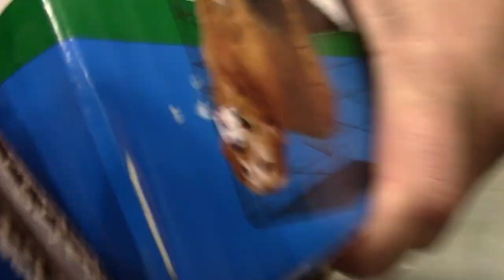Vizsla dog: a present for a lifetime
Shai Shai has a new family member...a Vizsla puppy.